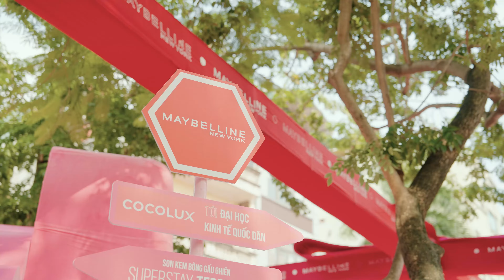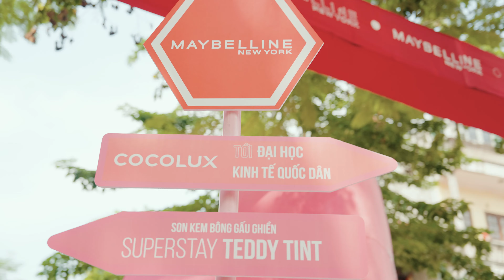COCOOLUX x MAYBELLINE - Sự kiện Superstay Teddy Tint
Vừa qua MAYBELLINE đã phối hợp cùng COCOLUX tổ chức sự kiện "Superstay Teddy Tint" tại Đại học Kinh tế Quốc Dân, thu hút đông đảo sinh viên và các tín đồ làm đẹp. Với sự xuất hiện của ca sĩ khách mời Ngô Lan Hương, chương trình đã tạo nên một không khí sôi động, mang đến trải nghiệm đặc biệt cho các bạn trẻ yêu thích mỹ phẩm.

Đừng quên theo dõi fanpage COCOLUX và ghé thăm cửa hàng gần nhất để trải nghiệm những sản phẩm và dịch vụ tuyệt vời từ COCOLUX.